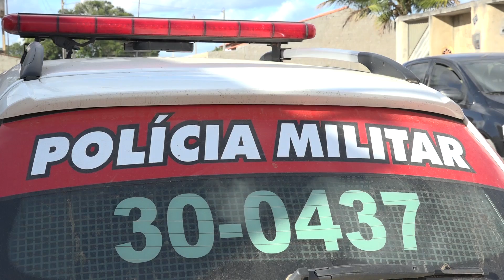Jovem é morto a tiros dentro de casa na zona rural do município de Arapiraca